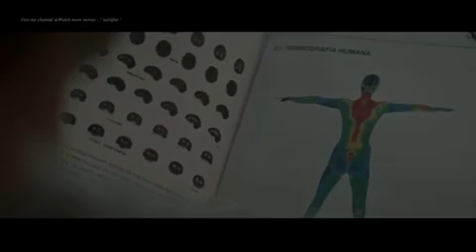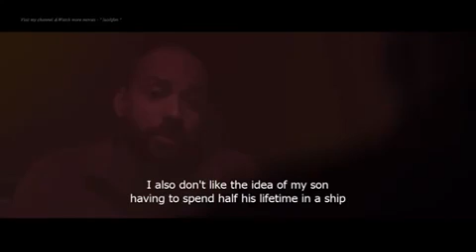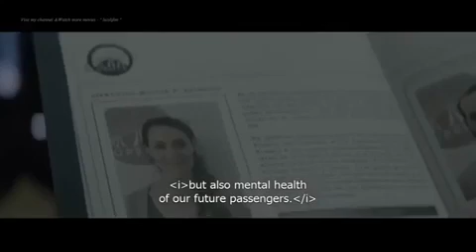Latest 2017 New Released Full Hindi Dubbed Movie Latest Hollywood Bollywood South Movies Full Dubbed